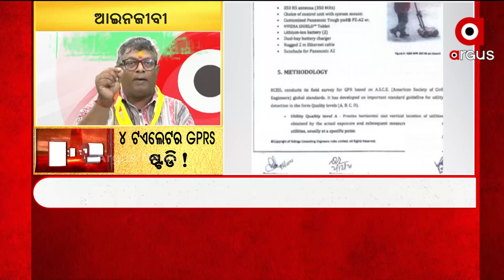ମତ : ୪ ଟଏଲଟରୁ GPRS ଷ୍ଟଡି !